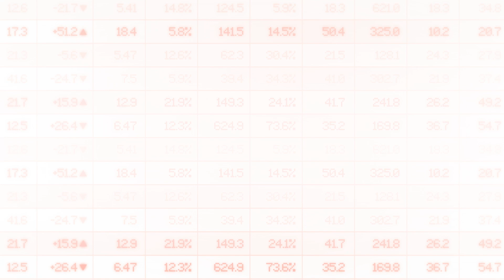From the Helm - Ken Brinsden, Managing Director of Patriot Battery Metals (ASX: PMT)